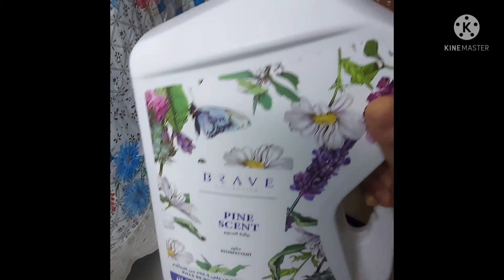কোয়েল পাখি আর করলা ভাজি